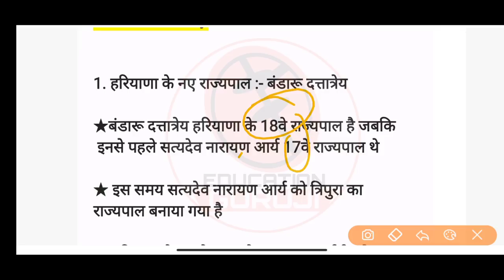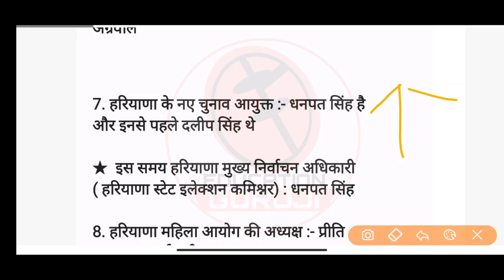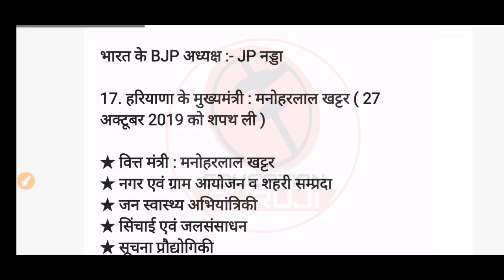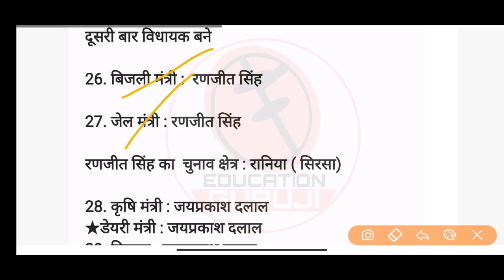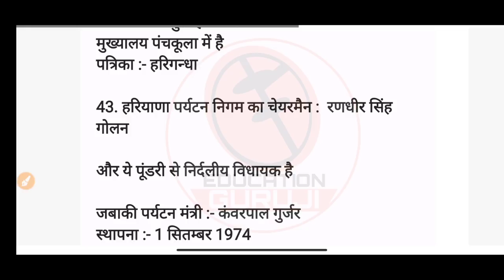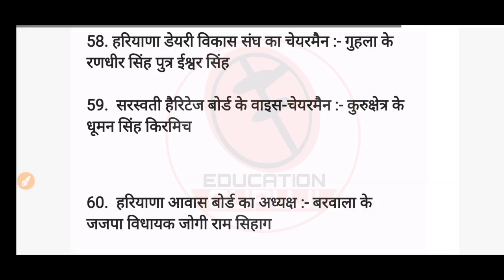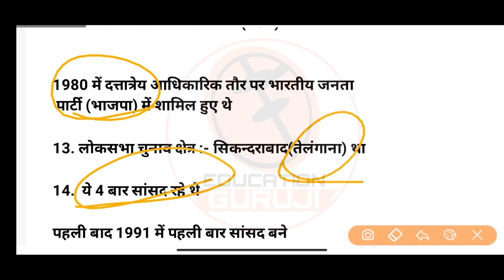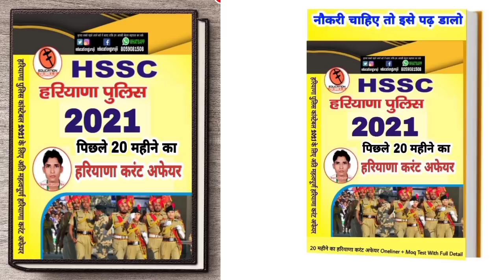हरियाणा में कौन क्या है July 2021 | updated haryana mantrimandal | Haryana Gk trick in Hindi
1. 6500+ Question सम्पूर्ण हरियाणा सामान्य ज्ञान E-Book( Pdf File ) :-

2. Hindi notes pdf file

1.   7 महीने का वनलाईनर हरियाणा करंट अफेयर pdf :-

2.  पिछले 20 महीने का हरियाणा करंट अफेयर :-

3.   पिछले 6 महीने का हरियाणा करंट अफेयर :-

4.  पिछले 3 महीने का वनलाईनर हरियाणा करंट अफेयर :-

5.  पिछले 3 महीने का हरियाणा करंट अफेयर

6.  2015 से 2021 तक Hssc Exam में हरियाणा Gk के पूछे गए सभी प्रशन pdf file

7.  1200 Gk प्रशन pdf file

8.  Haryana Current Affair 2021 E-Book

9.   Haryana Gk 2500 Question pdf file

10.  13 महीने का Oneliner हरियाणा करंट अफेयर Pdf file

11. Complete hindi notes for All Hsss Exam

12. पिछले 12 महीने का हरियाणा करंट अफेयर pdf file

13.   पूरी हरियाणा Gk 5000+ प्रशन

14.   22 जिलों की पूरी हरियाणा Gk E-book(Pdf)

17.  English Grammar by sonu kumar

18. सम्पूर्ण Haryana gk 22 district BOOK PDF

19.   Best 500 haryana gk Pdf

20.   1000+ Best Haryana Gk Question